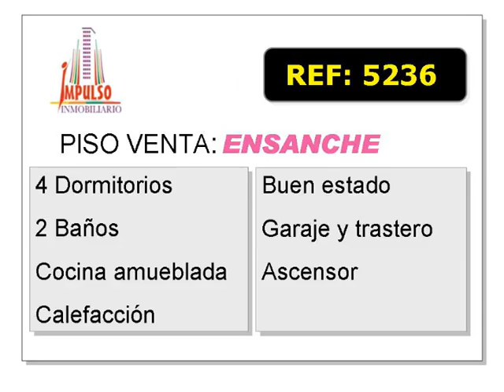Referencia: 5236 - Venta de Piso en ALBACETE provincia de ALBACETE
M² Utiles: 135,0
M² Escriturados: 149,0
Nº de Dormitorios: 4
Nº de Baños: 2
Salones Comedor: 1